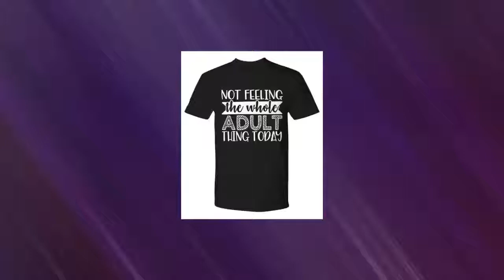Not Feeling Funny Sarcasm T Shirt Gift Idea Tee Christmas Birthday Quotes Saying For Man Woman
Funny Black Shirt For Her It makes the perfect gift for Husband ,Wife Boyfriend,Girlfriend. COOL SHIRT DESIGNS ON ULTRA SOFT TEES. GREAT GIFTS FOR EVERY GUY! This durable, comfortable t-shirt is guaranteed to make a perfect present for your friend or family member on a birthday, Christmas, Hanukkah, bachelor party, taco Tuesday, or any other celebration. Coach / Professor T-shirt Text - not feeling the whole adult thing today HIGH QUALITY - TOP QUALITY INKS & EQUIPMENT | GOOD FOR SEVERAL OCCASIONS - This Humorous Tshirt makes a practical gift for Christmas stocking stuffer, Hanukkah, inexpensive holiday gift, bday, 2020 Xmas, Mother's Fathers Day, birthdays, valentine’s day, special gift basket, secret Santa, sarcastic gag gift bags n wraps, retirement, turning 40 50 60 or 70 years old, funniest and creative small gifts under 20 Dollars. SOFT FABRICS | Suggest To Hand/Machine Wash Cold Water, Do Not Dry Clean, Dry Flat, Not Bleach. Actual product colors may vary from colors shown on your monitor. SATISFACTION GUARANTEE - All of our gift items are backed by our manufacturer's money back guarantee ensuring you receive a quality product free from defects; YesEcart creates unique Tee shirt with sayings that make fun gifts. Buy This clothing For Yourself or Gift It To loved ones, parents, children, mom, dad, son, daughter, husband, wife, brother, sister, aunt, grandma, grandpa, boys, girls, seniors, adults, teens, kids, man, woman, grandmother, grandfather, student, men, women, him or her,teacher. Perfect Fit Our tee strikes the perfect balance between loose and snug. Length is perfect for both tuck or no tuck look. Sleeves have the perfect amount of room and length. Casual yet sophisticated. Drapes beautifully over the body. Comfort Meets Quality Luxurious blends of fabric that is soft n smooth. Tight-knit fibers that make the apparel & print last longer. Every part is constructed to compliment the all-day comfort kind of gal. Your body will breathe easier through our lightweight fabrics. Look and feel remains the same throughout multiple washes. Please read FAQs below and ask any questions before purchasing. N.O.T.E. PLEASE CHECK SIZING CHART BEFORE PURCHASE !!! Actual product colors may vary from colors shown on your monitor Yesecart T-Shirts: This is a great gift for Your Family Members! It is 100% comfortable cotton and pre-shrunk to stay true to size. The graphic will stay bright and the shirt is made durable to last. You or your family and friends will love wearing this casual short sleeve shirt. 100% cotton Pre-Shrunk Taped Neck and Shoulders Double Stitched seamless collar and hems Ultra-tight knit surface for exceptional printing Bright vivid colors Designed and printed in the US Care Instructions; Machine washes inside out with like colors in warm water. Use non-chlorine bleach only. Tumble dry on medium. Garment Details... - 5 oz., pre­shrunk 100% cotton that feels great! - Seamless body with set-­in sleeves - Double-­needle stitched sleeves, bottom hem and front neck - 1x1 rib seamless collar - Shoulder to ­shoulder taping - TearAway label for max comfort Yesecart Guarantee: We endeavour 100% customer satisfaction service and experience. If you are satisfied with our product or service, hope you can leave your positive feedback! Sizing Details... A - Width B - Height C - Sleeve Length Size Chart: (1Inch=2.54cm) ...